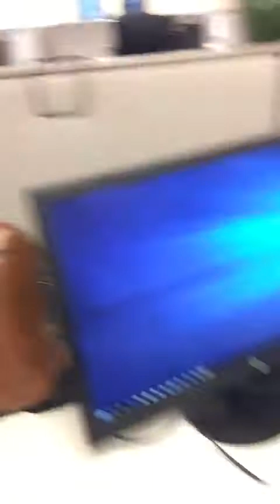How To Make 125k per year - Oracle Database Administrator course